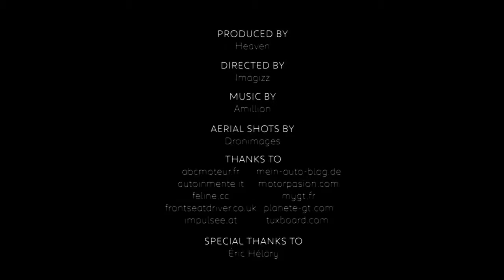Peugeot RCZR Test drive with bloggers